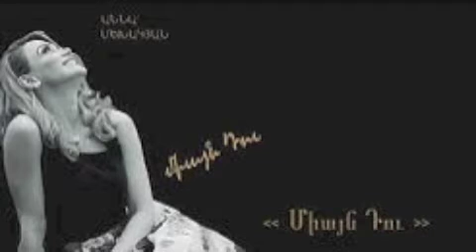MEMORIES COVER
hakop galadjian